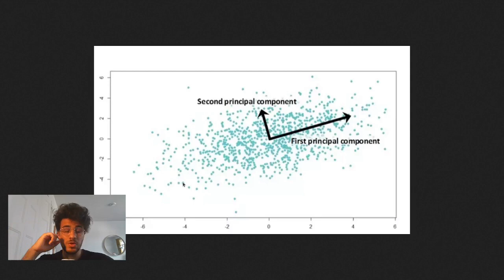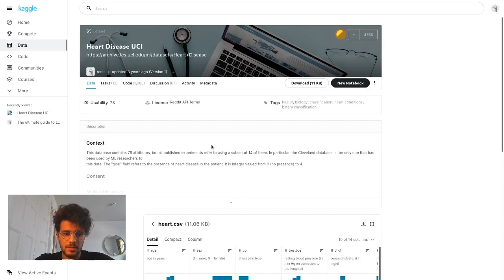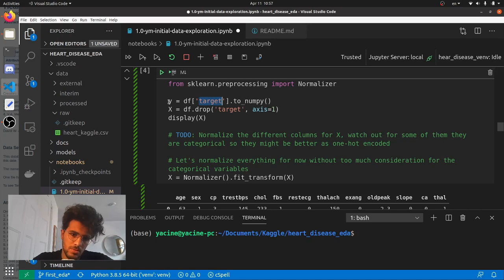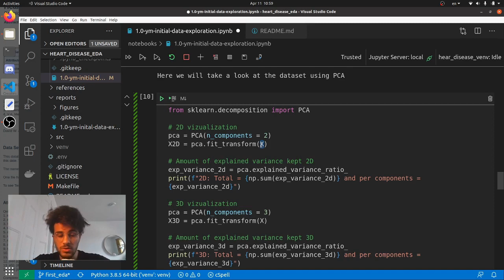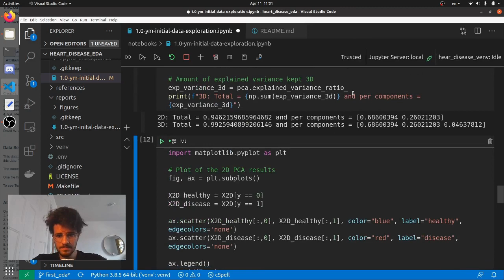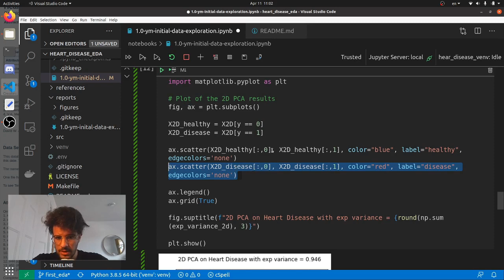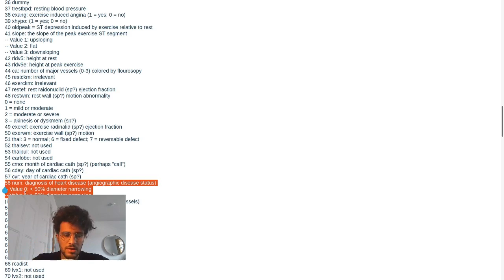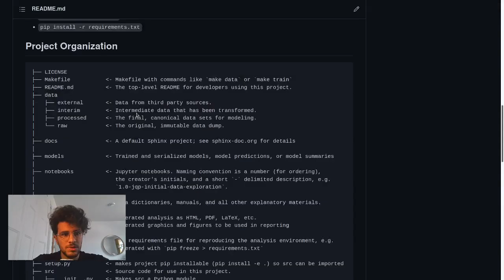High Dimensional Visualization Using PCA with Scikit-Learn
In this video I will show a step by step instruction on how to visualize a dataset with 14 dimension into 2D and 3D using PCA. This makes use of scikit-learn PCA class and matplotlib!

## Table of Content:

- Introduction: 0:00​
- Theory: 0:40​
- Code: 2:35​
- Conclusion: 12:03​

## Information
The source code for this video is available right here on my github

If you have any comments or question leave them in the comments down below. Also if you think I have messed up something please raise an issue on github or let me know!

## Credit:

- Music was taken from Youtube and is named A Brand New Start by TrackTribe, checkout their website they are doing some really cool non-profit stuff